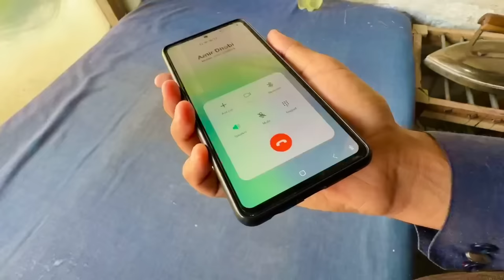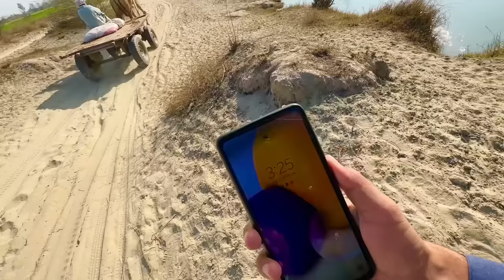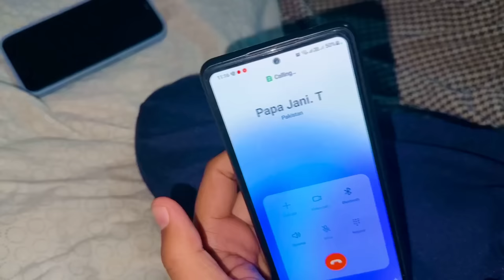Adhi Rat Ko Hamary Onth K Pas Koy Hai😱CCTV Camera Main Dekho😳